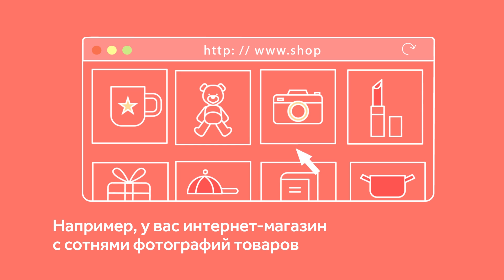Зачем нужно облачное хранилище?